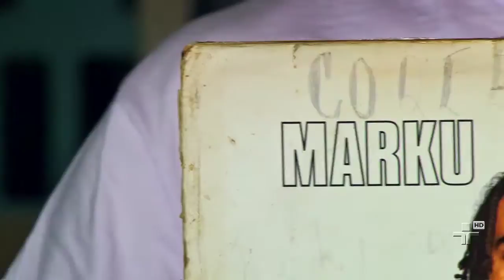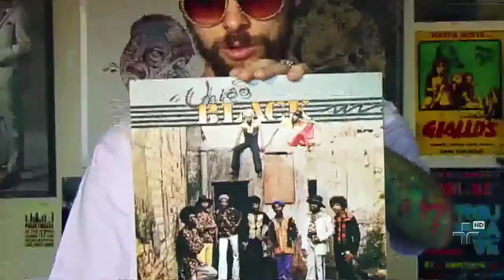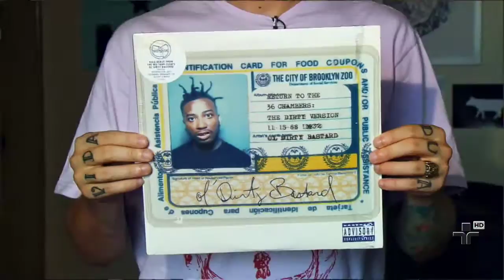Discoteca Básica com Aquiles do Projeto Nave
Aquiles mostra 5 Lp´s raros da sua discoteca.